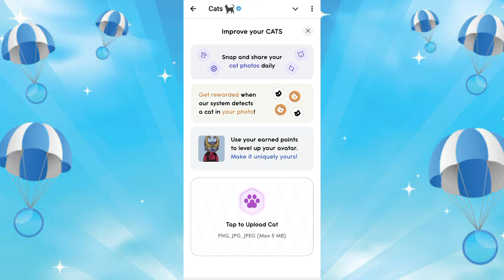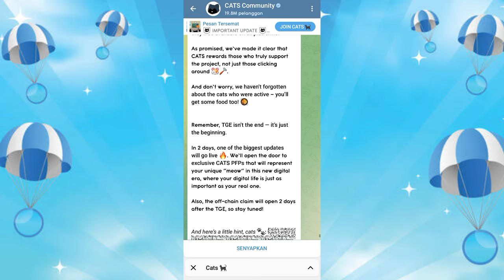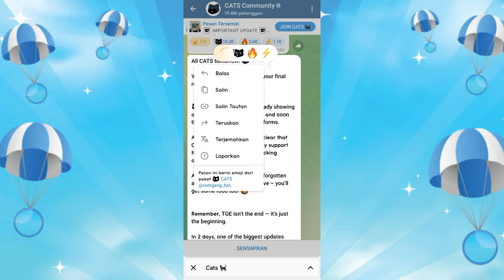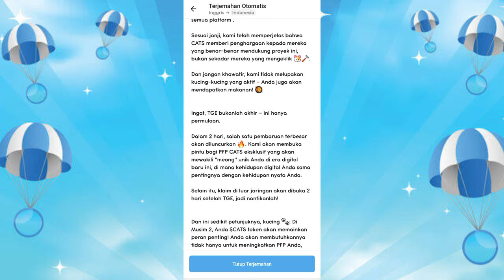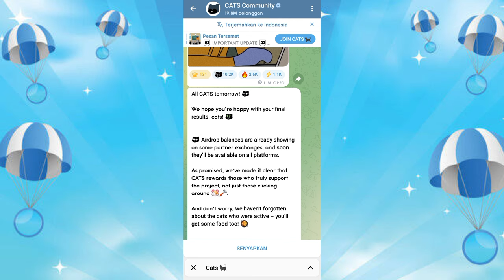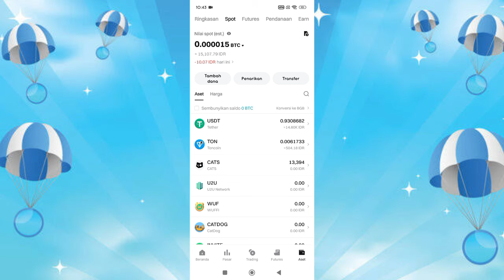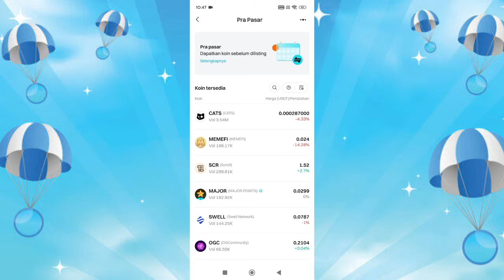UPDATE TERBARU CATS LISTING HARI INI, TOKEN SUDAH MENDARAT DI EXCHANGE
Jika ada pertanyaan seputar airdrop, Kalian bisa DM kami
Kami akan balas satu-persatu🙏